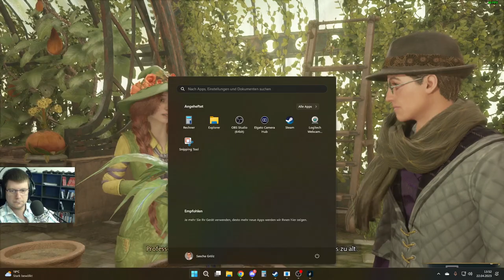Hogwards Legacy #012 Kräuterkunde und Zaubertränke